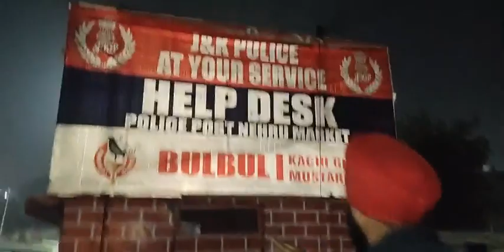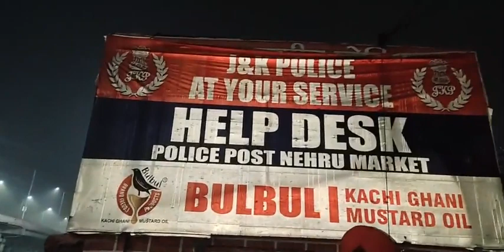यह सर्दी इन लोगो की जान ले लेगी और हमारे पास इनके लिए कुछ नहीं!